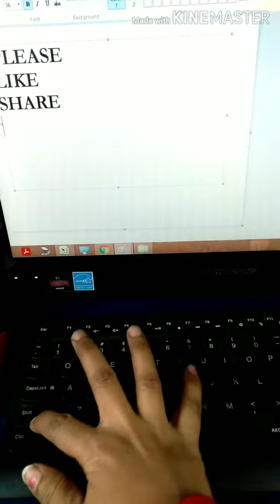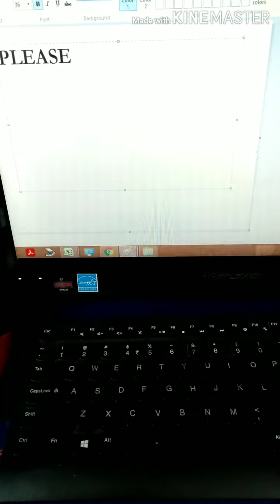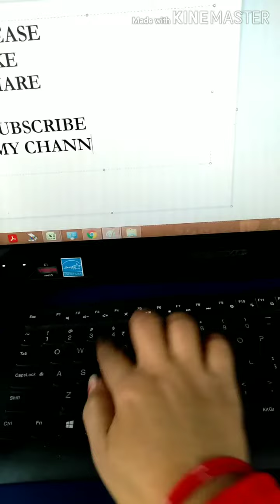Hand's creativity | Easy | Trying | For You.... ♡♡♡♡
Share & Like my channel.